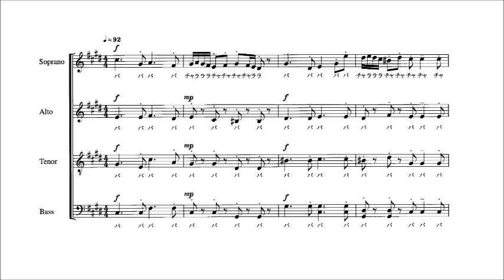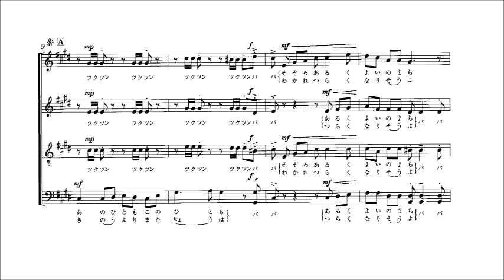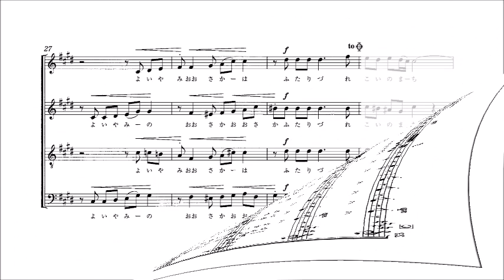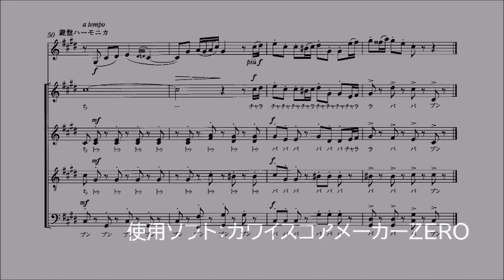「大阪ラプソディー」 パート別音源 Alto（下）用～混声合唱のための「アカペラ・エンカ」より～（歌詞つき）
「大阪ラプソディー」 ～混声合唱のための「アカペラ・エンカ」より～